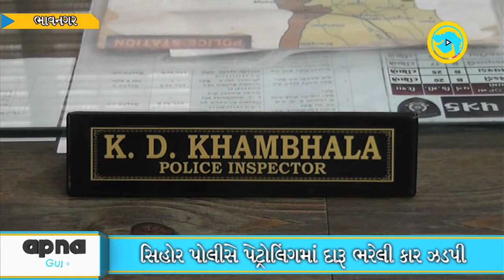filmy style chase of bootleggers by Shihor Police, Bhavnagar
In a textbook style chase of culprits, Shihor Police chased and intercepted a car of bootleggers illegally ferrying liquor.
Bootleggers managed to escape to the crime spot leaving behind their car and booty worth Rs 1.34 lacs which was seized by the police.